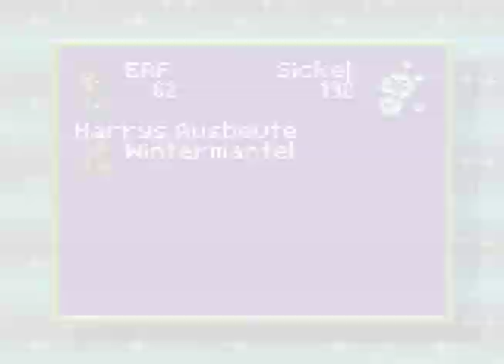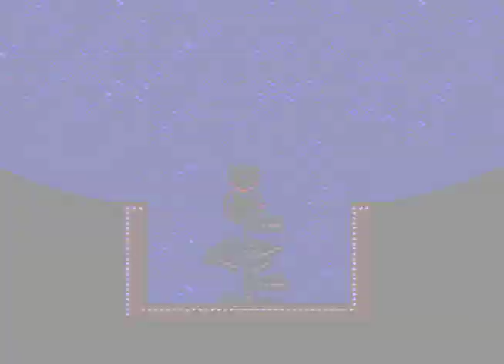LP HP Und der Stein der Weisen #019 Neue Erkentnisse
Das Spiel ist am 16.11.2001 für den GBC und GBA veröffentlicht worden und lehnt sich an dem entsprechendem Buch an.

Die Gba Version ist zwar optisch deutlich stärker ich habe mich aber für die stärkere Spieltiefe der GBC Version entschieden was das LP auch noch um einige Parts verlängert.